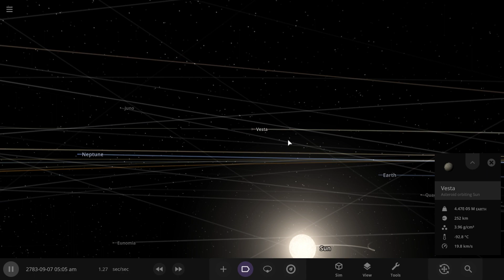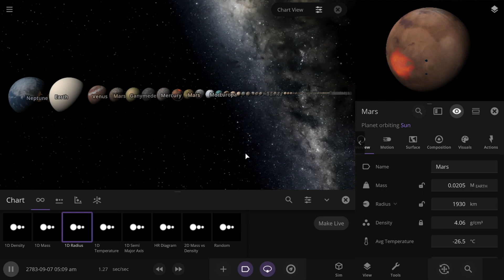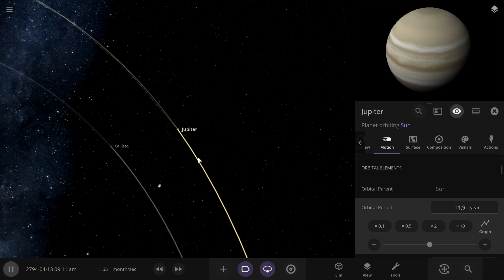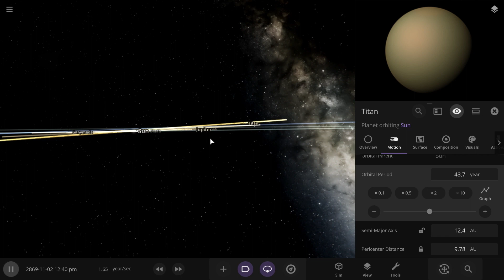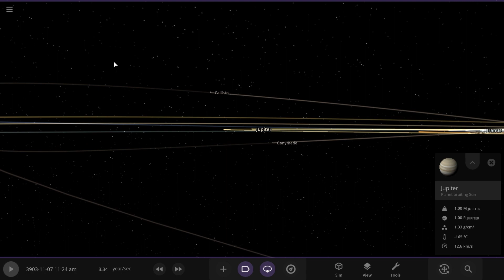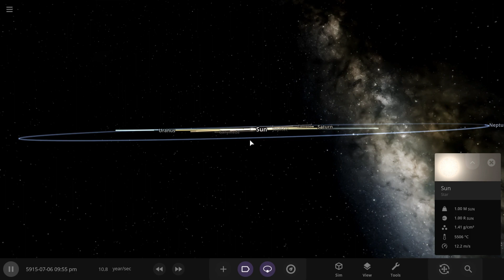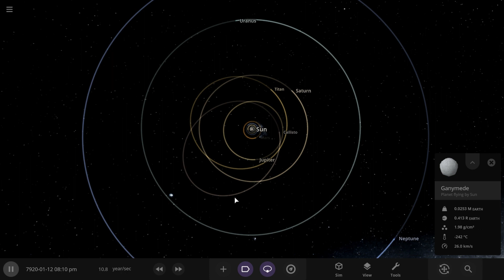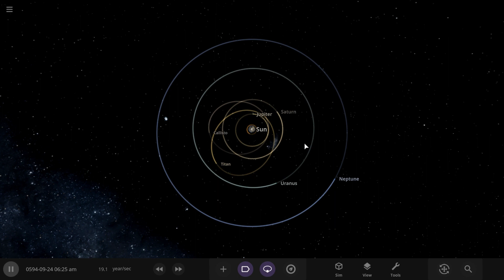What if every moon that could be a planet became a planet?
In this video, I make Ganymede, Titan, and Callisto planets! Since their proximity to the major gas giants was too close, the system couldn't be saved.